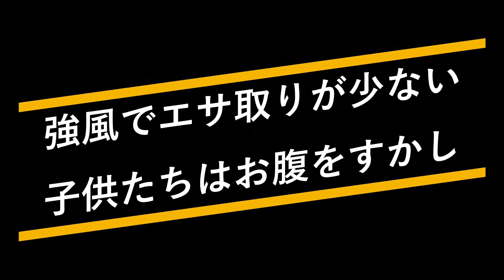三十三話 強風の影響でエサ取り回数が少なくシジュウカラの子供たちはお腹をすかしている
シジュウカラ　野鳥　一日中強風が続き、エサ取りに行く回数が少なく、餌となる虫も探すのに大変だったと思う。